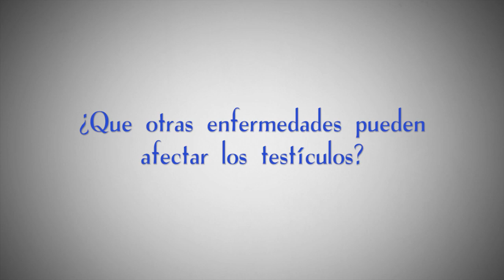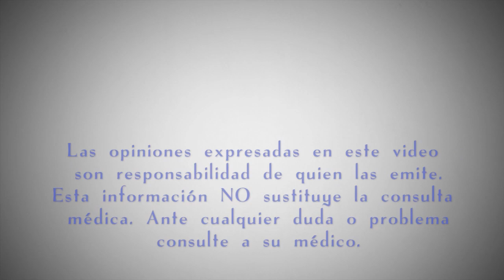¿Que otras enfermedades pueden afectar los testículos?